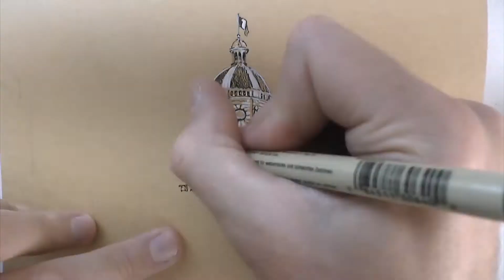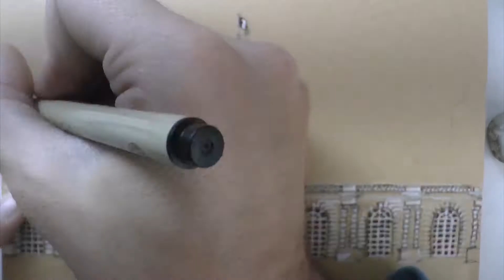Dessine moi un Sénat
Vidéo accélérée d'un de mes dessins aux feutres noirs et blancs sur papier marron.